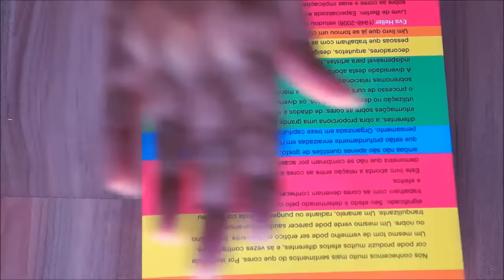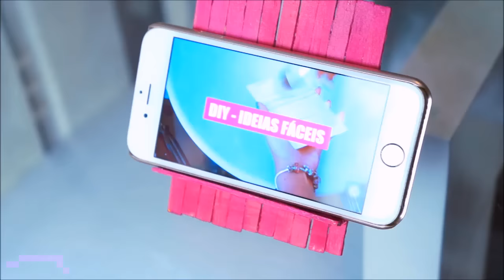DIY 3 ideias úteis com palito de picolé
SNAP: Fer.calheiros INSTAGRAM: @Fercalheiros

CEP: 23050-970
Rio de Janeiro - RJ
Destinatário: Fernanda Calheiros

Creditos de audio: Free music